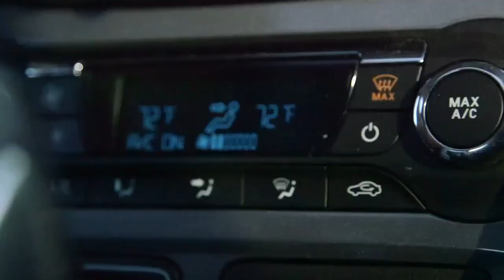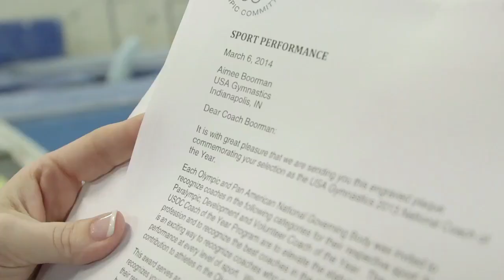Simone Biles: Lonely at the Top Episode 2